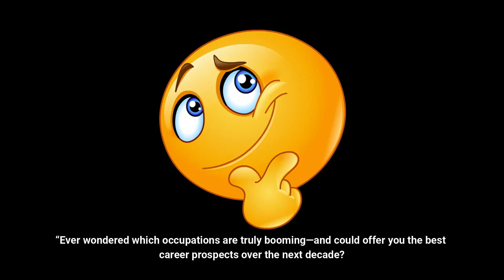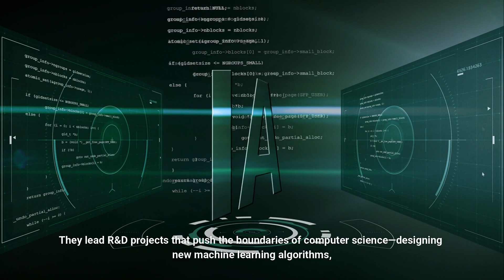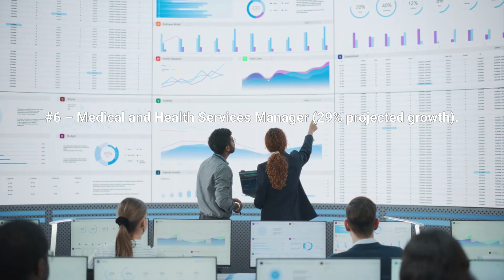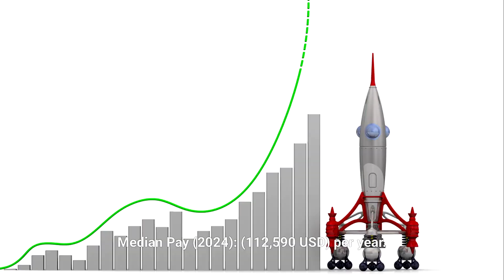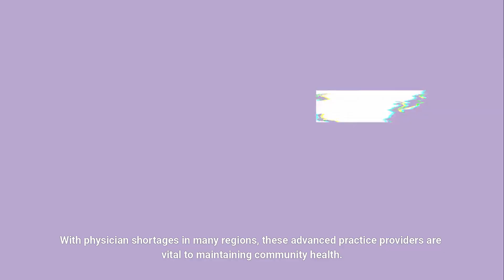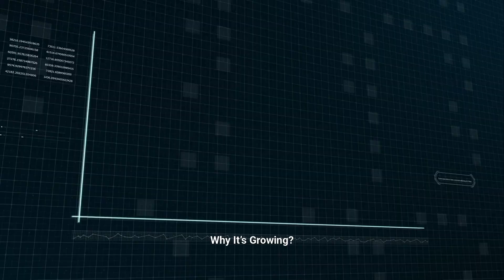Top 10 Fastest-Growing Careers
Ever wondered which occupations are truly booming—and could offer you the best career prospects over the next decade? 🚀 In this video, we countdown the Top 10 Fastest-Growing Careers of 2025, from renewable-energy technicians to advanced healthcare providers and cutting-edge tech researchers. Whether you’re planning your next move or eyeing a complete career pivot, these data-backed insights will help you find the perfect path forward.

Timestamps
0:00 Intro & Why These Careers Matter
0:20 #10 Operations Research Analyst
1:05 #9 Physical Therapist Assistant
1:54 #8 Computer & Information Research Scientist
2:35 #7 Physician Assistant
3:16 #6 Medical & Health Services Manager
4:01 #5 Information Security Analyst
04:40 #4 Data Scientist
5:22 #3 Nurse Practitioner
6:00 #2 Solar Photovoltaic Installer
6:34 #1 Wind Turbine Service Technician

• Key responsibilities and median salaries for each role
• Why demand is skyrocketing in healthcare, tech, and renewable energy
• How to position yourself for a future-proof career